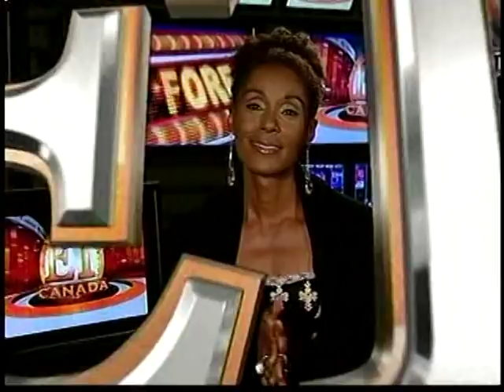The Bachelorette - Jillian & Ed - ET Canada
ET Canada CLip from Friday August 20, 2009